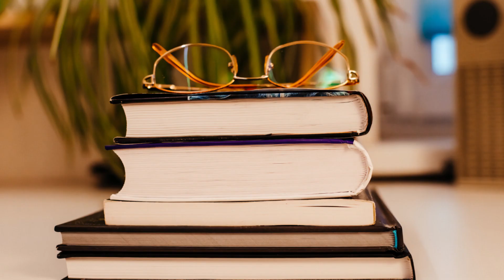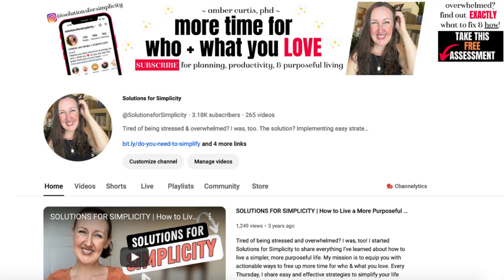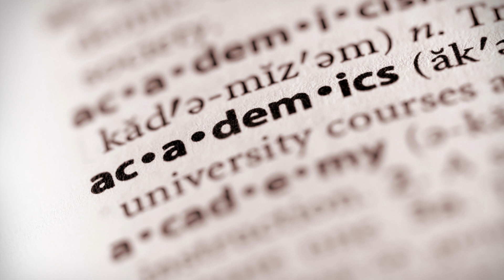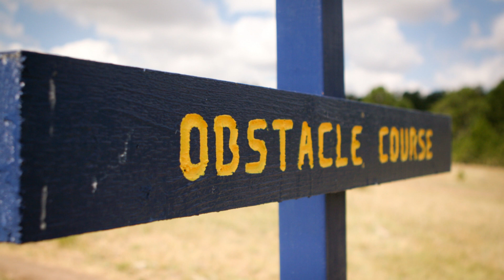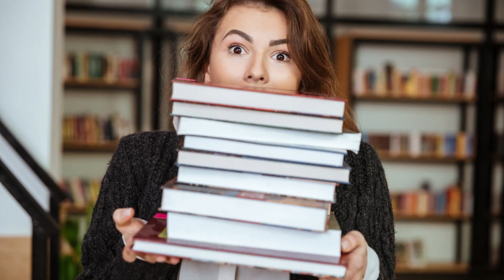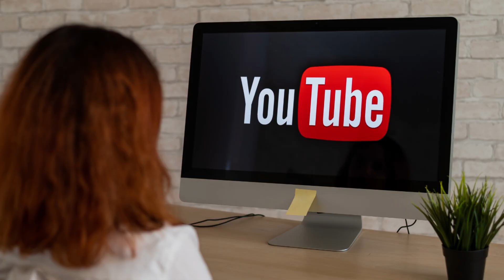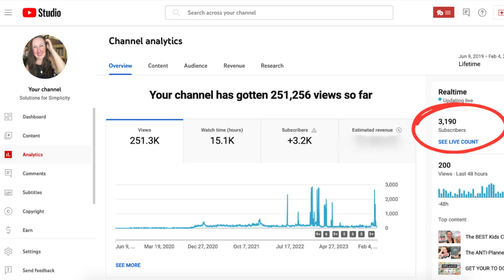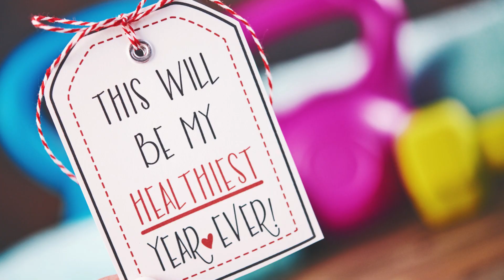My 2023 vs. 2024 Goals: How I Did & What I'm Changing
As a busy working mom, I only just now got a chance to set my personal and professional goals for 2024. In this video, I review which of my 2023 goals I did and did NOT meet (and why!), then underscore what I'm changing for 2024 to ensure my dreams are more reachable than ever.

If you're an ambitious dreamer like me, remember to push pause when you have to but don't ever stop! You've got this!

//THINGS I'M OBSESSED WITH
Atomic Habits
168 Hours: You Have More Time Than You Think
I Know How She Does It: How Successful Women Make the Most of Their Time
The Four Tendencies

0:00 Intro
1:46 Reviewing my 2023 Goals
2:51 2023 Professional Goals
9:25 2023 Business Goals
14:07 2023 Personal Goals
16:48 Setting My 2024 Goals
17:23 2024 Professional Goals
18:36 2024 Business Goals
22:33 2024 Personal Goals
27:01 From Here

Tired of being stressed and overwhelmed?

Having more to do than time to do it is not only exhausting, it’s unsustainable. Believe me, I know: balancing a full-time career with having FOUR kids while trying to maintain my own identity and sanity has been HARD! But I've been determined to make it work—to simplify my life by being as productive and purposeful as possible. And if I can do it, you can too!

As an academic researcher, I’ve OBSESSIVELY sought out scientifically proven ways to enhance efficiency and success while overcoming burnout and despair. My goal is to help you know what I only wish I had—that there are simpler ways of doing what you MUST in order to maximize doing what you LOVE.